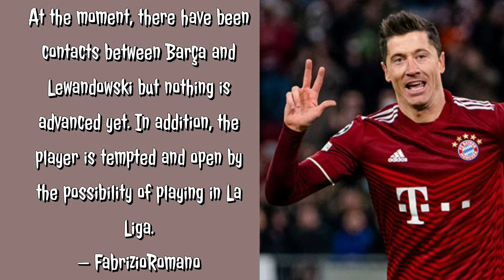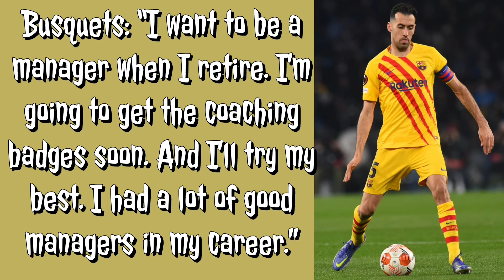FC BARCELONA NEWS AND STORIES Video no 27